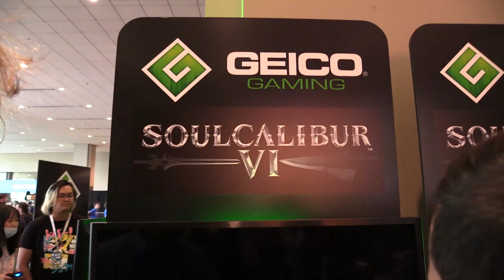Why SOULCALIBUR VI is better than I expected.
Soul Calibur VI is an upcoming 3D weapon-based fighting game being developed by Project Soul to be published by Bandai Namco Entertainment for Microsoft Windows, PlayStation 4, and Xbox One in 2018.

Today, I talk about my first hands on experience playing SoulCalibur VI at PAX 2018. Are you excited for the game?

Love you guys! Let's try and grow this channel back :)